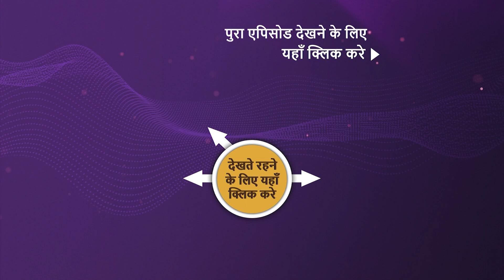NEW! Yashomati Maiyaa Ke Nandlala - Ep 126 | 30 Nov 2022 | Teaser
Episode 126: Balram's Birthday Surprise
Balram is sad to see his friends not wishing him for his birthday or could see any kind of celebration from their side. Meanwhile, Krishna is aware of Yashoda's mental state as she is still unable to accept the truth about him. He then explains his side and the reason behind his revealing the truth. Will this be enough for Yashoda to accept reality and move on? Will Krishna plan something special for Balram?

Show Name: Yashomati Maiyaa Ke Nandlala
Episode: 126
Cast: Neha Sargam, Rahul Sharma, and Hitanshu Jinsi
Producer: Abhimanyu Singh